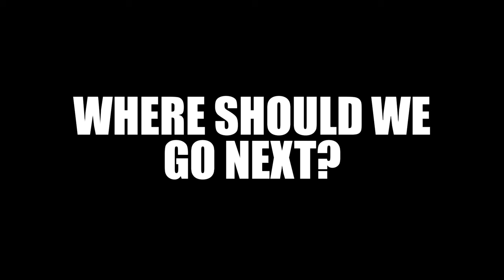48 HOURS AT MORGAN STATE UNIVERSITY | HALLOWEEN PARTY GONE WILD